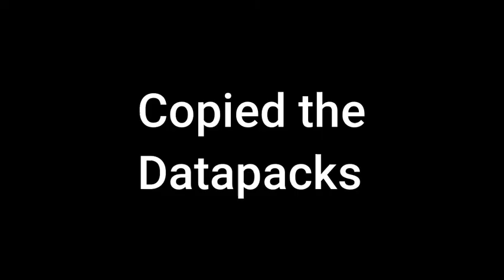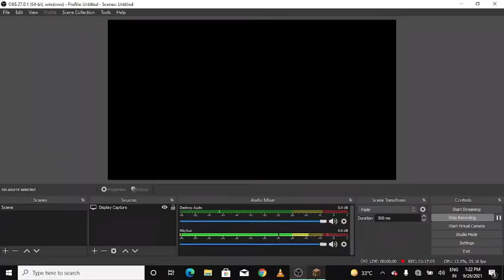Playing Minecraft Hardcore Episode #01| Season #01 | Hassan Gaming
Playing Hardcore Minecraft For 1st time lets see how our journey goes on...
1st Episode Made Simple Iron Armour And Tools ...
Found Jungle Biome To Live In.. It Was Very Hard To Find...
made Sugar Can Farm..
little Cow Farm Manual Both..